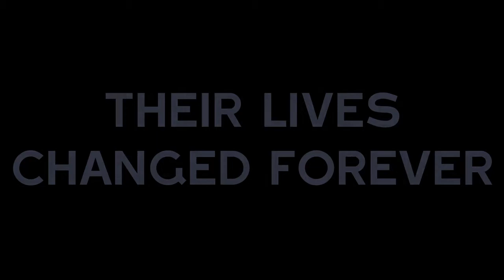"Another Earth" Spoof Trailer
-Here is a spoof version trailer I put together of the movie Another Earth (2011).

-In case anyone is wondering about the part where they are talking and no voice is heard, that was an editing mishap that wasn't noticed until late into the process.